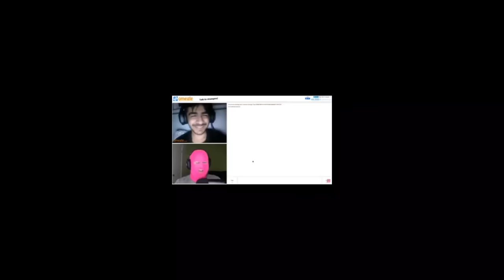ACE DOMINATOR BADGE 1.0 | BGMI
HELLO

I made trolling videos and it took a lot of time, so if you like and are entertained with my videos please give me support so that I will be more excited to make more epic pubg trolling exe videos ,,,

Lokasi syuting: erangel.
Artis : unknown.
Device: samsung s9+.
            : iphone
            : ipad

setting :
grafik smooth extreme.
full gyro 400.

give me spirit brother